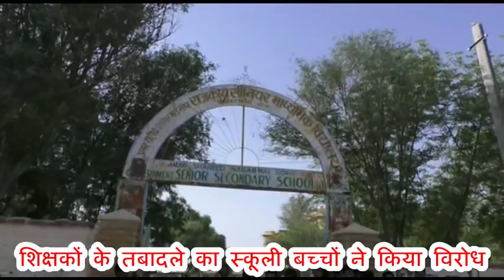JAISALMER : शिक्षकों के तबादले का स्कूली बच्चों ने किया विरोध